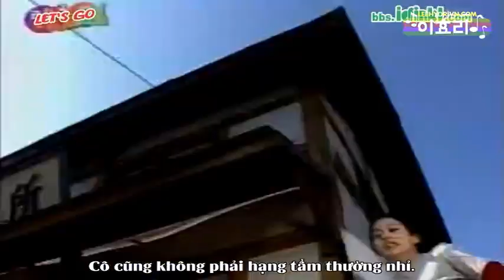[Vietsub HVS][2002] Lee Hyori VS Kim Tae Hee {leehyorivn.com}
Translator: habit
Timer, Encoder: Maclk
Uploader: tttt141
Intro Maker: tatdat89